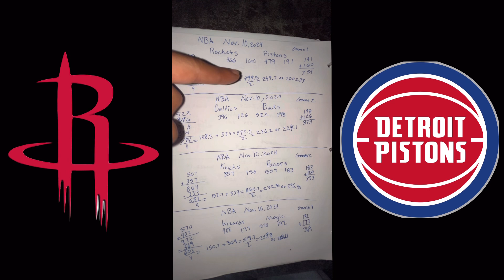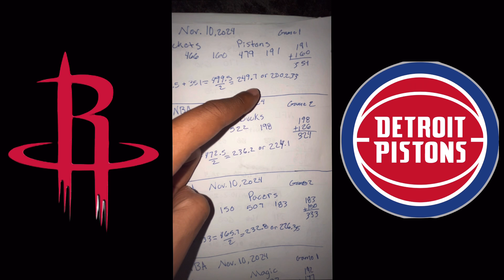The NBA Script | Rockets vs Pistons Game 1 November 10, 2024